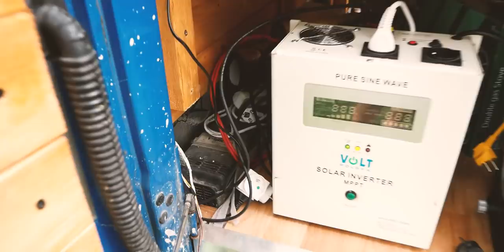JAK WYGLĄDA WYPRAWOWY KAMPER Z POLSKIEGO LUBLINA ?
📖 Wiesz, że napisaliśmy książkę o podróżowaniu i życiu w vanie na pełen etat? Książka nazywa się Wielki Wóz i możesz ją zobaczyć tutaj

🚐  Panowie i Panie, oto kamper z Lublina! Nie z miasta Lublin, tylko na bazie naszego polskiego samochodu dostawczego Daewoo Lublin. Na pomysł przerobienia tego auta na campera wpadł Kuba znany w sieci jako Podziarany Tata. Pomysł na budowę vana narodził się podczas rajdu Złombol, w którym Kuba wraz z kumplami brał udział "ścigając" się Ładą Niva. Na następną edycję rajdu chcieli się wybrać większym autem, w grę wchodził Żuk lub Lublin. Wybór padł na Lublina z 2000 roku. Wspólnie z kolegami, niskim kosztem, w kilka tygodni z dostawczego auta brygadówki stworzyli pięknego i kolorowego campervana. Na rajd nie pojechali przez pandemię, ale za to udało mu się wykorzystać Lublina jako idealny kamper dla całej rodziny. Kuba podróżuje w nim razem ze swoją żoną, dwójką dzieci oraz psem! Na razie są to jedynie wypady po Polsce, ale jak tylko przyjdzie okazja na pewno pojadą nim dalej. Zapraszamy Was do oglądania odcinka do końca i wysłuchania tego co Kuba mówi, bo dobrze mówi!

Na Instagramie i YouTube pod nazwą: @Podziarany Tata a przygody w kamperze na kanale Blogovanie

💸 Jeśli chcesz to możesz pomóż rozwijać kanał wspierając nas drobną wpłatą zostając jednocześnie Patronem